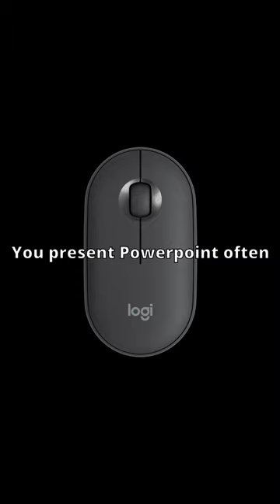What Your Mouse Says About You | Part 2